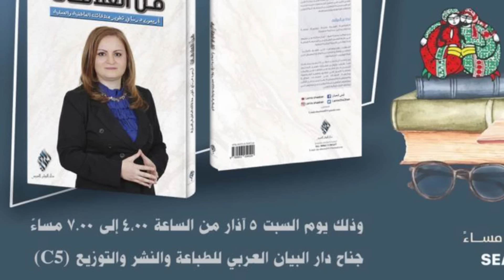بهذه اللعبة الخبيثة تصبح محور اهتمام من تحبه حتى لو بيتجاهلك